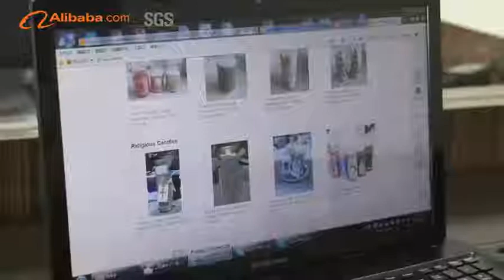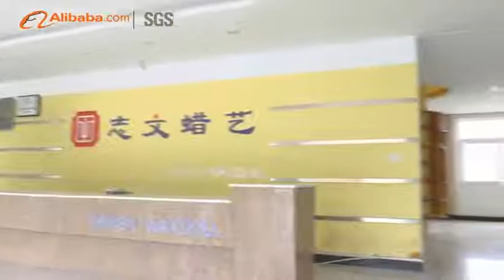Xuancheng Zhiwen Handicraft Co ,Ltd Factory Video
Xuancheng Zhiwen Handicraft Co ,Ltd is a professional candle manufacturer that made candle since 2004.
Their candles exported to over 55 countries over the world.
Good quality, affordable price and best service have help them growing rapidly from a small candle workshop to a large-scaled modern candle factory.